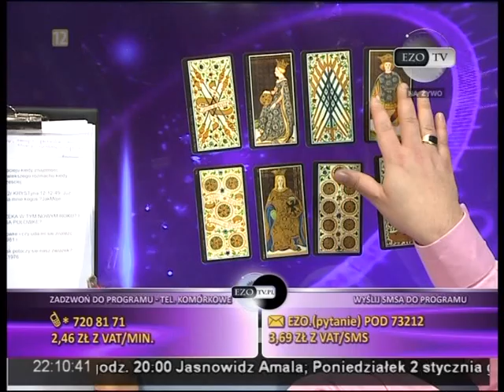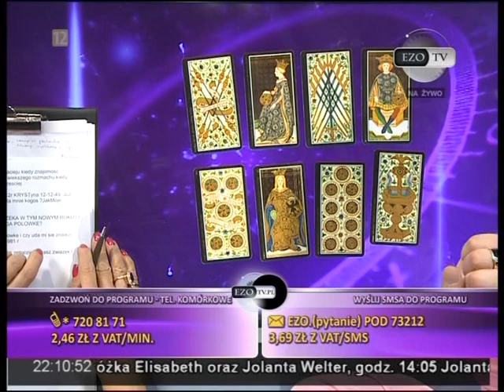EZO TV: Wrózbita Maciej - przepowiednia na rok 2012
EZO TV: Jaki będzie rok 2012? Na co zwrócić uwagę, czego możemy się spodziewać i jak sobie z tym radzić? Specjalnie dla widzów EZO TV, Wróżbita Maciej w przesłaniu, przepowiedni na rok 2012! Zobaczcie koniecznie i nie rezygnujcie z niczego! Więcej na